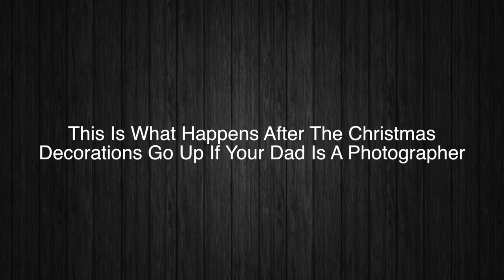This Is What Happens After The Christmas Decorations Go Up If Your Dad Is A Photographer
In this video were going to check out what happens if your dad is a photographer at Christmas!!